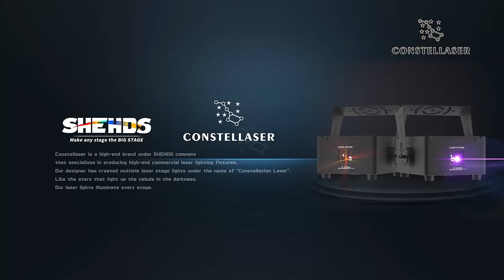Constellaser Waterproof 12W RGB Scanning Pattern Animation Laser Light